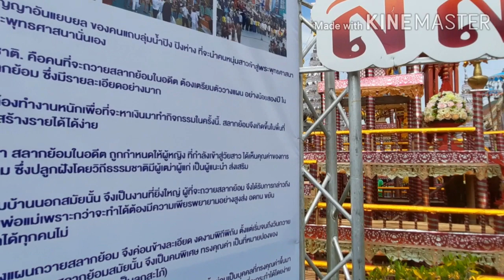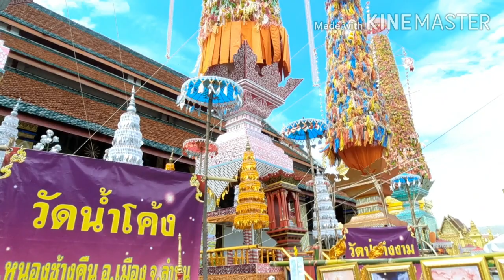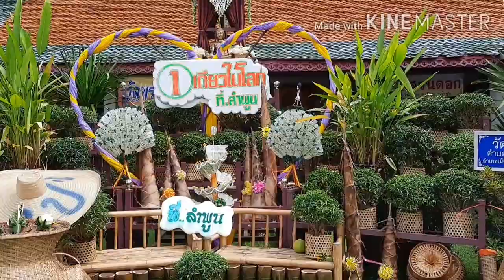งานประเพณีสลากย้อมเมืองลำพูนหนึ่งเดียวในโลก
สถานที่ท่องเที่ยวเมืองลำพูน